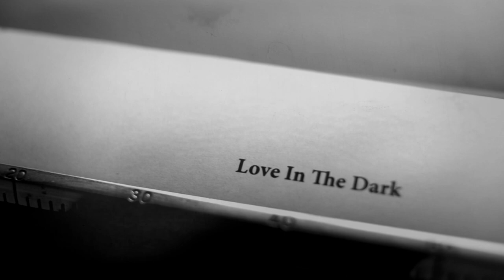Alicja Kozieł - Love in the Dark [Adele Cover] (Official Video)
💥💥PREMIERA💥💥

Kochani❤️😀z WIELKĄ przyjemnością zapraszamy Was na muzyczną PREMIERĘ "Love in the Dark" @adele   w wykonaniu ALICJI KOZIEŁ z Zameczkowego Studia Piosenki. Teledysk do tego utworu stworzyło 🎞studio filmowe "KaMa".

👩‍🎤Za profesjonalne przygotowanie Ali odpowiada Magdalena Nowaczek - Dyrektor Domu Kultury Zameczek.

🎙Za mix/master utworu odpowiada Andrzej Wolski - Instruktor Zameczkowego Studia Piosenki oraz realizator w studio nagraniowym "Beat".

Wykonanie: Ala Kozioł
Opiekun Artystyczny: Magdalena Nowaczek
Realizacja nagrania wokalu MixMaster Studio"BEAT": Andrzej Wolski
Teledysk: Zameczkowe Studio "KaMa" - Kamil Sewerzyński , Marcin Michalski

(ORYGINAŁ)
Adele - Love in the Dark -  @adele